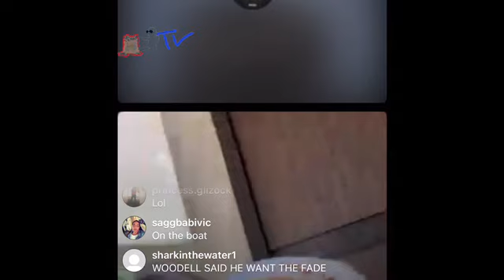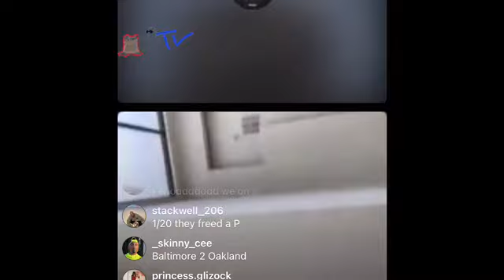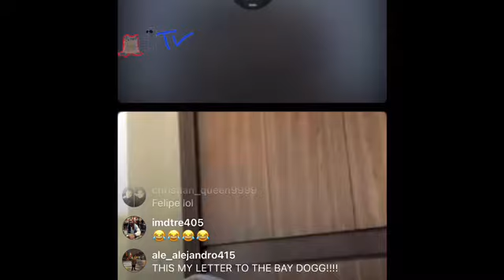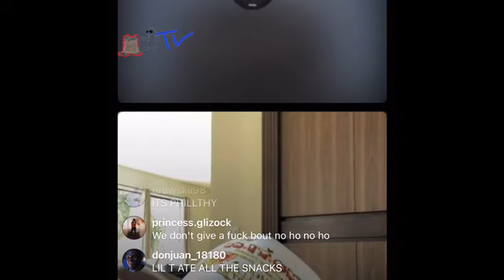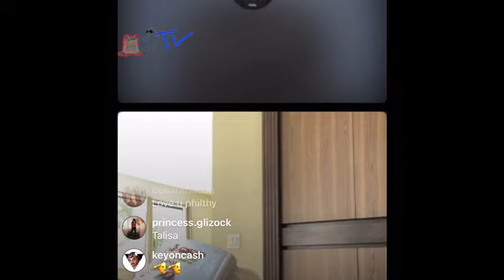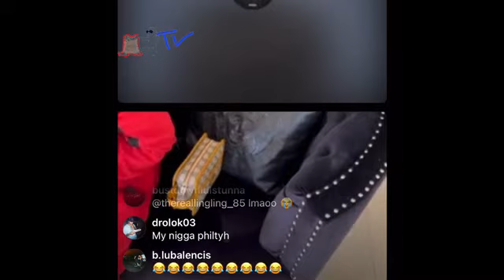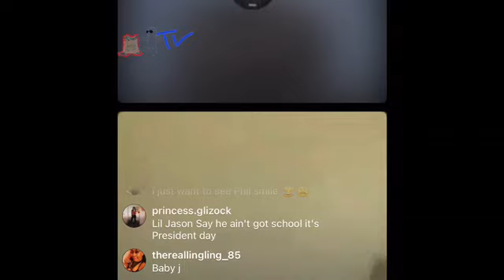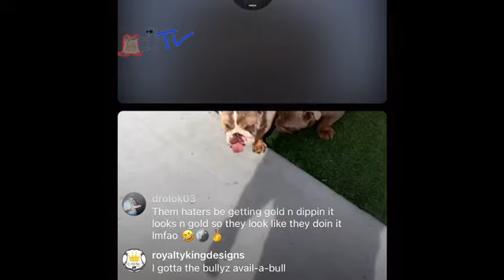Philthy Rich unlimited motion.